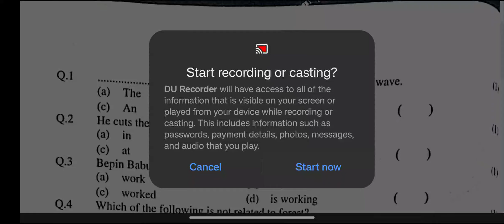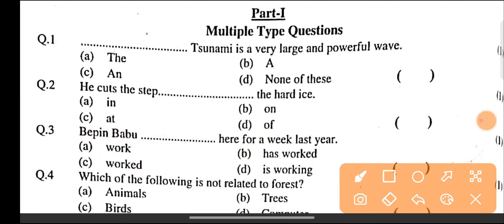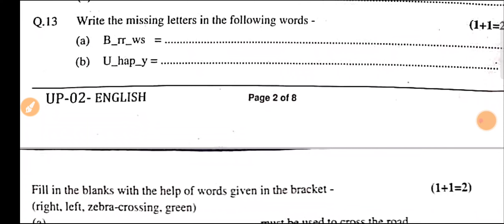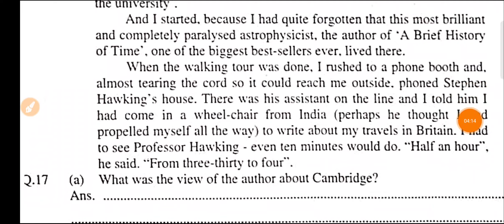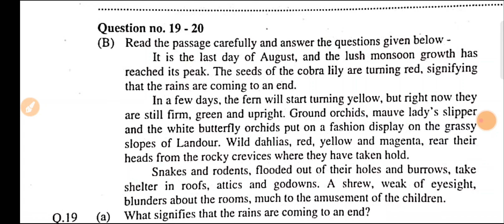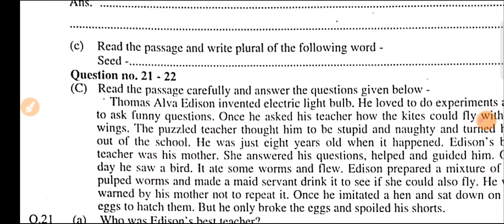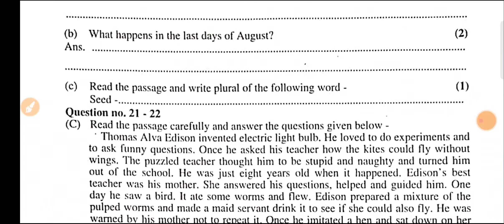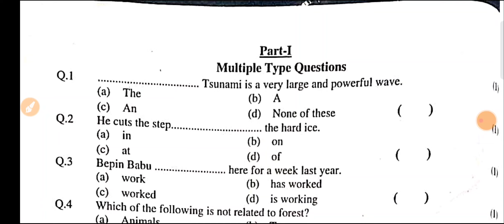RBSE Class 8th English Answer Key 28 March 2024 | Rajasthan Board 8th English Paper Solutions 2024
rbse class 8th english answer key 2024 rajasthan board class 8th english paper solutions 2024success study rajasthan board class 8th english answer key 28 march 2024 ||

Topic Cover

1. rbse class 8th class paper 2024
2.rbse board class 8th model paper 2024
3. rajasthan board class 8th paper 2024
4.rbse board class 8th english paper 2024
5. rbse model paper 2024 class 8 english
6. rbse class 8th english paper solution
7. rbse board exam paper 2024 8th
8. rajasthan board 8th class time table 2023
9. rajasthan board exam 2024 8th class
10. rajasthan board english class 8th paper 2024